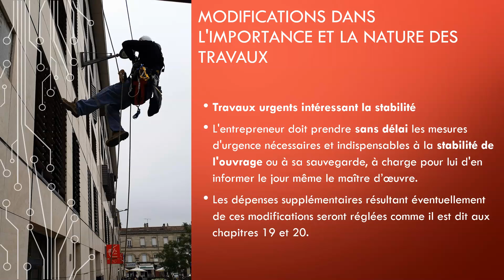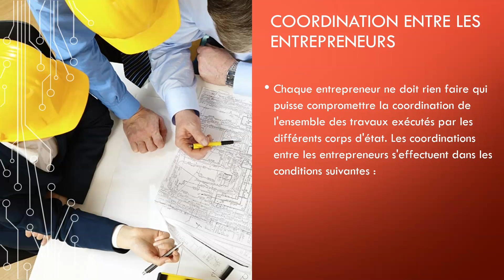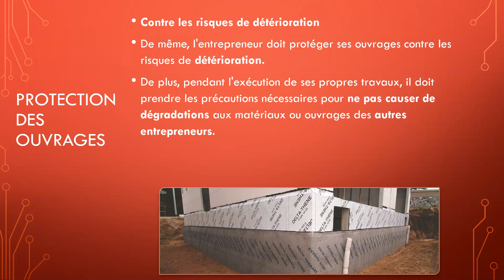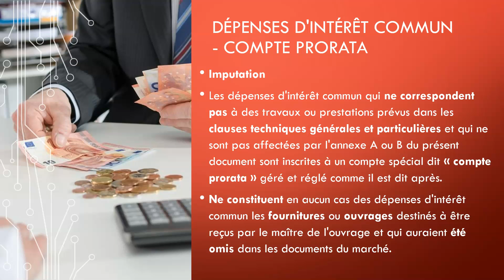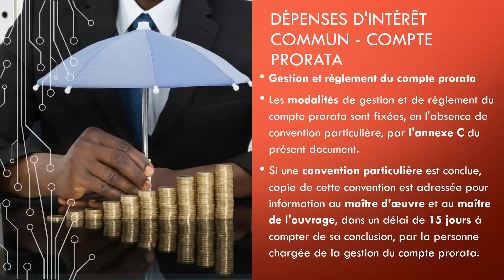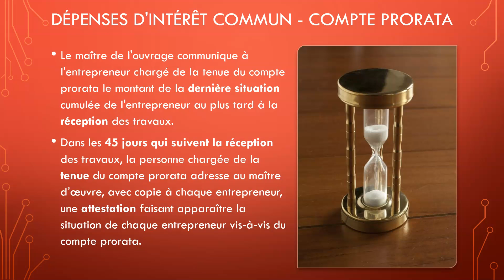NF P 03 001 05b